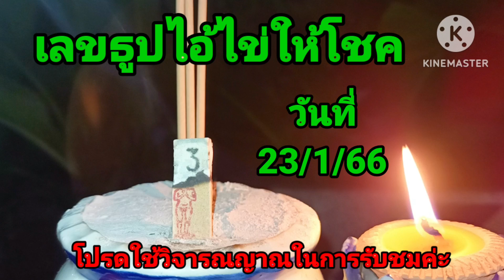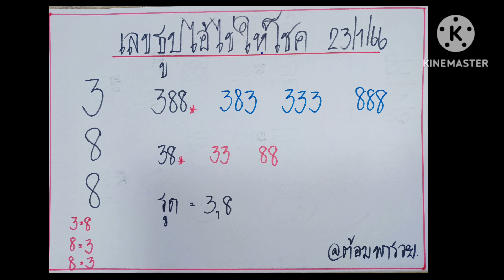เลขธูปไอ้ไข่ให้โชค แนวทางวันที่ 23/1/66@ต้อมพารวยธูปไอ้ไข่ให้โชค